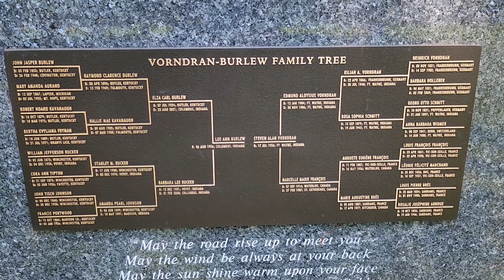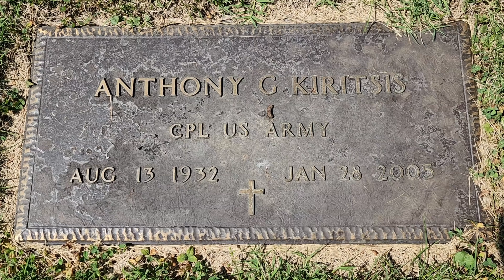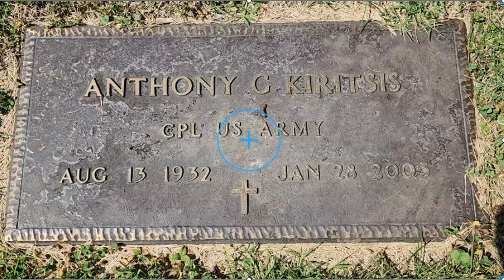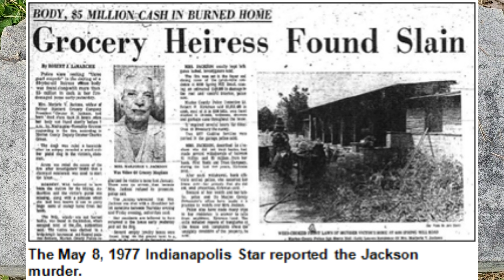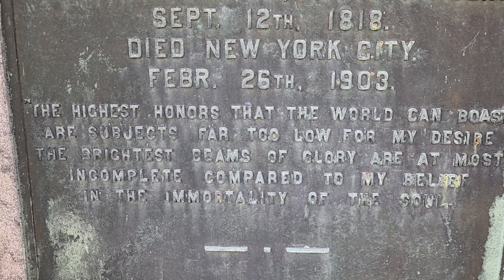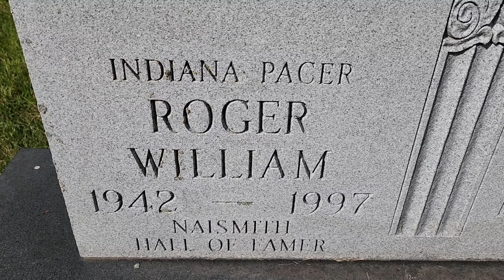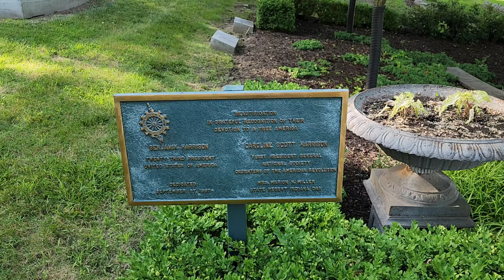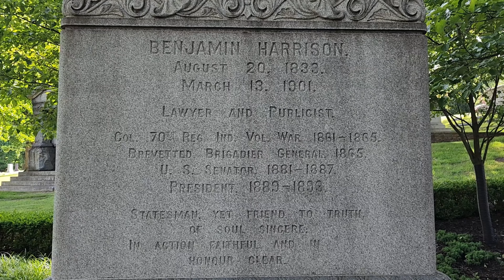Indiana Crown Hill Cemetery Adventure: Where History Comes to Life Through Its Graves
Crown Hill Cemetery in Indianapolis offers a unique adventure where history comes alive through its notable graves. This exploration reveals fascinating stories behind the final resting places of famous figures, including Anthony Kiritsis, who made headlines in 1977 for a dramatic hostage situation, and Eli Lilly, a pioneer in pharmaceuticals. Visitors can marvel at the intricate family trees etched on headstones and learn about the legacies of influential families like the Jacksons Standard Grocery Pioneers. With its rich history and serene landscapes, Crown Hill Cemetery is not just a burial site but a captivating journey through time.

This adventure at Crown Hill Cemetery takes you through the stories of notable individuals buried in Indianapolis. From the dramatic tale of Anthony Kiritsis, who held a banker hostage in 1977, to Eli Lilly, a pioneer in the pharmaceutical industry, each grave tells a story. The cemetery features unique headstones, including one with an entire family tree. Visitors will also discover the legacy of the Jackson family, known for their wealth and tragic history. With its beautiful landscapes and rich history, Crown Hill Cemetery is a remarkable destination for anyone interested in exploring the past.

🎬SUGGESTED VIDEOS
Don't forget to watch 📽 My other videos. Please check them out :